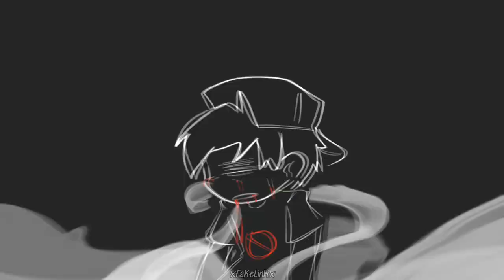Falling in || PMV || Friday night funkin GasAu (Bf x Pico?)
💧Apps used:

Procreate

Flipaclip(10fps)

Kinemaster

⚙Character:
- Boyfriend(G)

- Pico(G)

-Girlfriend(G)

◆️facebook:XFaKe Linkx (Follow only)